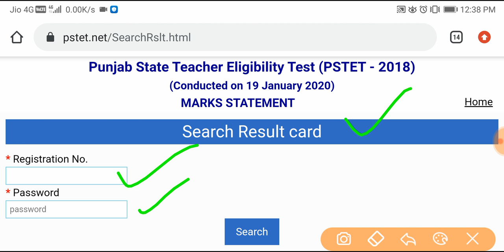PSTET result out|| big news For PSTET Candidates|| 23 march 2020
PSTET result out|| big news For PSTET Candidates